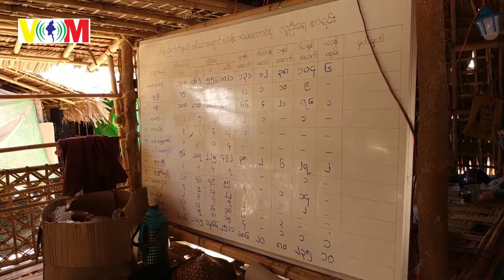30 6 2019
ရခိုင္ျပည္နယ္အတြင္းက ဒုကၡသည္စခန္းေတြကို အစိုးရက အသိအမွတ္မျပဳျဖစ္ေန

ေျမာက္ဦး၊ ဇြန္ ၃၀-၂၀၁၉
ခိုင္လင္းစံ (VOM)

ရခုိင္ျပည္နယ္အတြင္းမွာ ျမန္မာ့တပ္မေတာ္နဲ႔ AA လက္နက္ကိုင္အဖြဲ႔တုိ႔အၾကား ျဖစ္ပြားေနတဲ့တုိက္ပြဲေတြေၾကာင့္ ေနရပ္စြန္႔ခြာထြက္ေျပးေနၾကရတဲ့ စစ္ေဘးေရွာင္ျပည္သူ ၅ ေသာင္းနီးပါး ခိုလံွဳေနထိုင္လ်က္ရွိတဲ့ ဒုကၡသည္စခန္းေပါင္း ၁၀၀ နီးပါးရွိေနတာ ျဖစ္ပါတယ္။

အဲ့ဒီဒုကၡသည္ေတြကို ထားရွိဖို႔အတြက္ ရခိုင္ျပည္နယ္အစိုးရအဖြဲ႔ကဦးစီးၿပီး ကယ္ဆယ္ေရးခစန္းေတြ ေဆာက္လုပ္ေနေပမယ့္ သူတုိ႔ရဲ႕မူလေက်းရြာေတြ၊ အလုပ္အကိုင္ေတြနဲ႔ ေဝးလြန္းတဲ့အတြက္ သြားေရးလာေရးအဆင္မေျပျဖစ္မွာကို စိုးရိမ္ၿပီးေတာ့ ေနထိုင္မယ့္သူေတြ နည္းပါးေနပါတယ္။

စစ္ေဘးဒုကၡသည္အမ်ားစုတုိ႔ဟာ အစိုးကေဆာက္လုပ္ေနတဲ့စခန္းေတြမွာ ေနထိုင္ဖုိ႔မလိုလားၾကတာေၾကာင့္ လက္ရွိေနထိုင္တဲ့စခန္းေတြကိုလည္း အစိုးရက အသိအမွတ္မျပဳတဲ့အတြက္ ဒုကၡသည္ေတြအေနနဲ႔ စိုးရိမ္မွဳေတြ ရွိေနၾကပါတယ္။